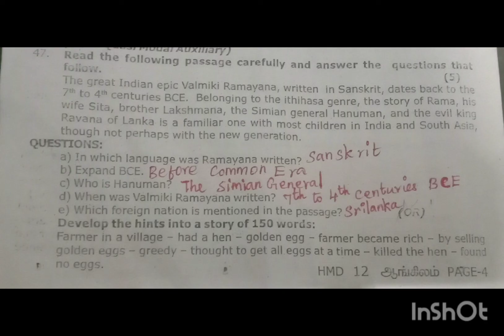12 th Half yearly English exam answer key (Dec -2022)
XII HALF YEARLY ENGLISH EXAM ANSWER KEY (Dec-2022)